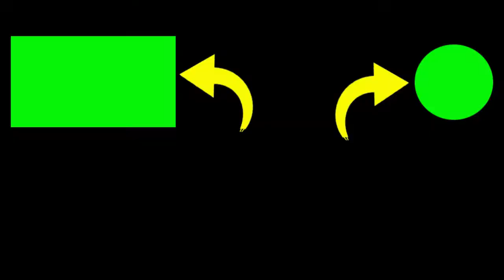TAKBIRAN IDUL ADHA DI BERBAH - AL FURQOON DEMANGAN TANGKISAN NOMER URUT 3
2. If you have any questions, please comment.